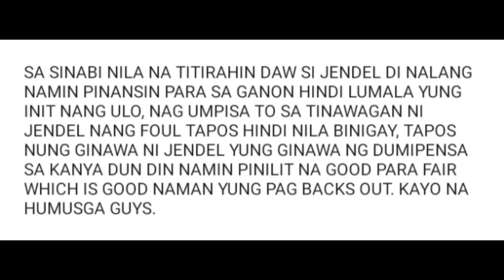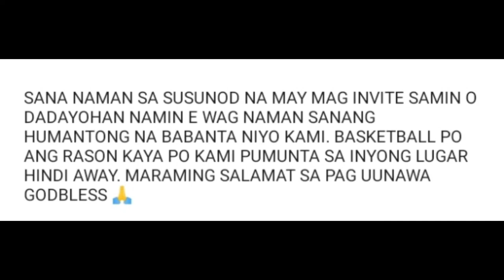LARONG DI NAMIN MAKAKALIMUTAN, BASKETBALL LANG WALANG PERSONALAN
THIS VIDEO WAS TAKEN MONTHS AGO, I UPLOAD KO PO TO PARA MAGING AWARE PO LAHAT NG MGA BALLERS JAN NA SANA PAG LARO LANG PO LARO LANG, WALANG PERSONALAN. GUSTO LANG PO NAMING MAG PAPAWIS AT MAKALARO. SANA PO MAGING LEKSYON PO ITO SA MGA BALLERS PO NA KAGAYA NAMIN. GODBLESS 🙏

FACEBOOK // LAURENZE CHRISTIAN E. DACANAY